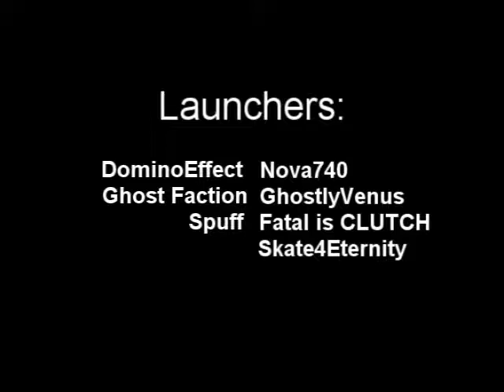Out of Tombstone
This video was made by the people in HIR (HighImpactRetards) a close associate of HighImpactHalo The methods are still being worked on, but for now, its a start.